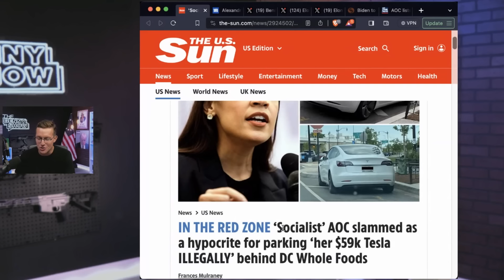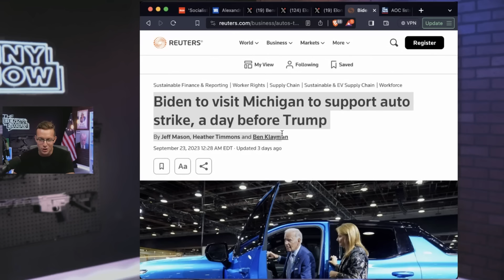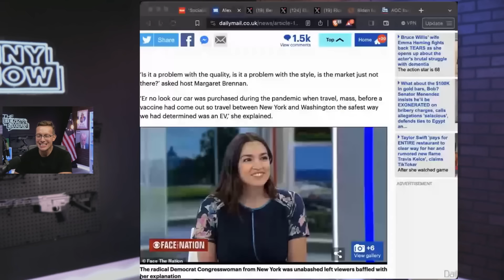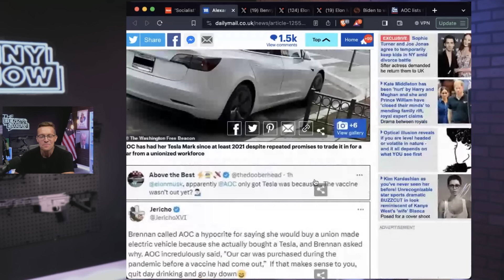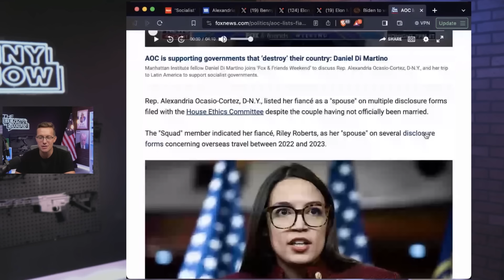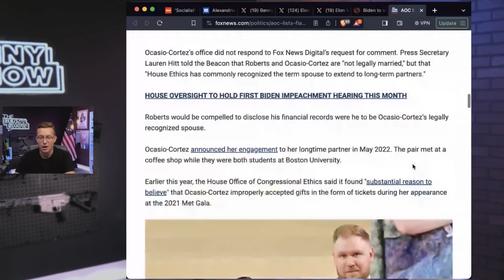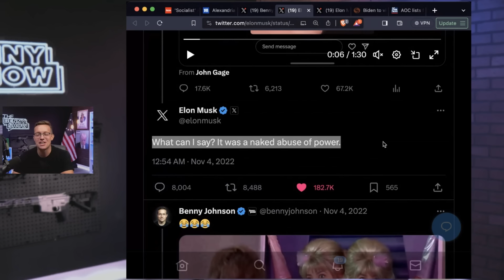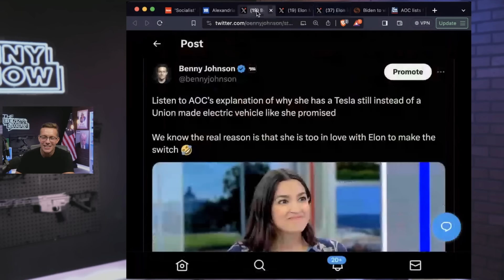AOC Asked About Her TESLA On Live TV | Host CRINGES At Awkward Answer | 'Because Of The Vaccine!' 👀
Congresswoman Alexandria Ocasio-Cortez is now blaming her broken promise to get a new Union Made Car instead of a Tesla on the vaccine. you cant make this up.